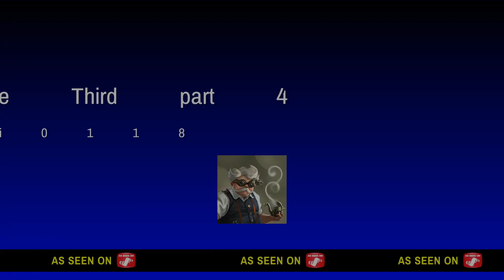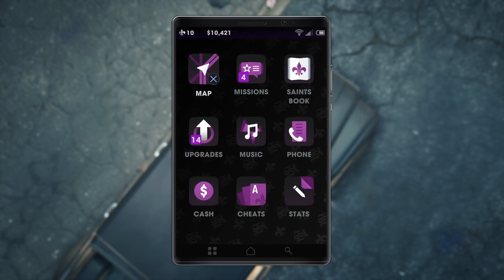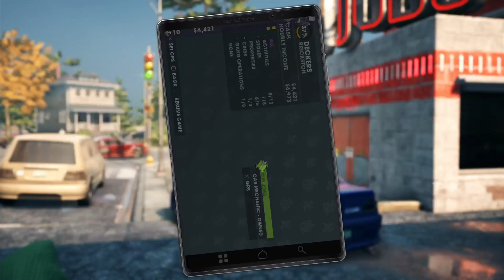Saints Row: The Third Remastered Part 4